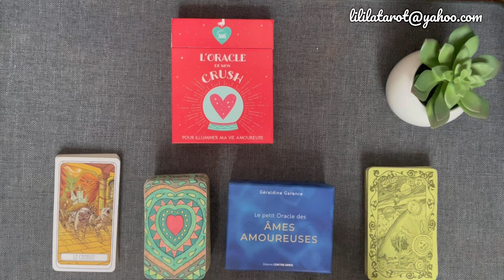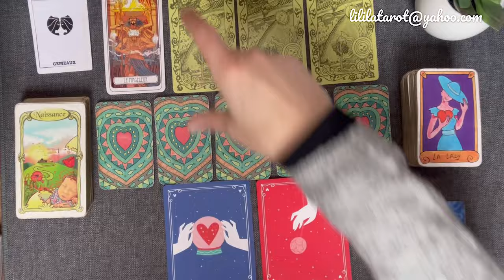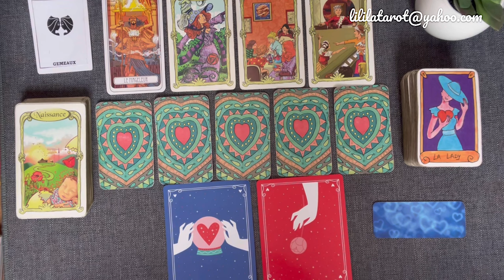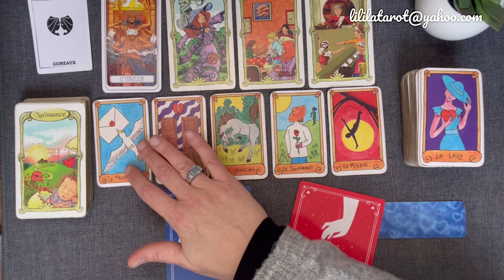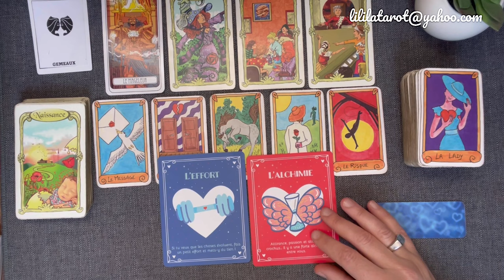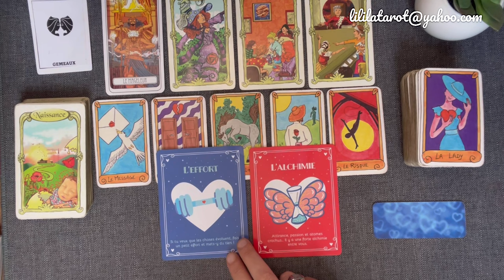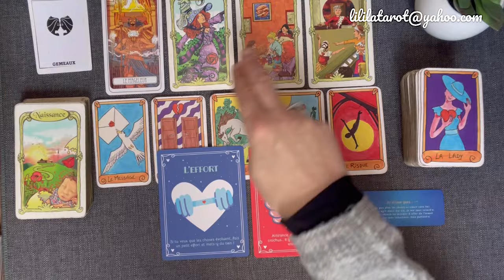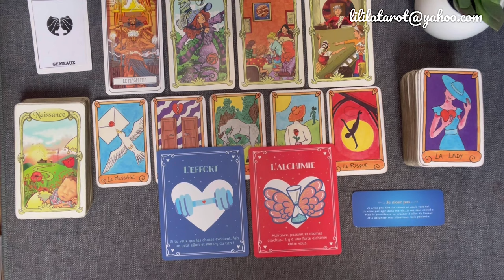GÉMEAUX 💕SENTIMENTAL FÉVRIER 2024 - Oser se révéler